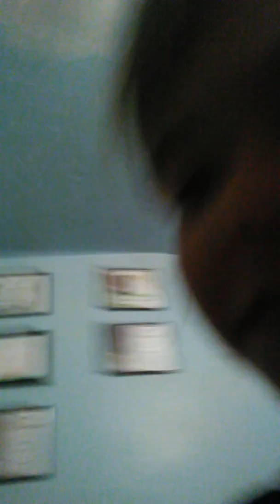Little bed set up